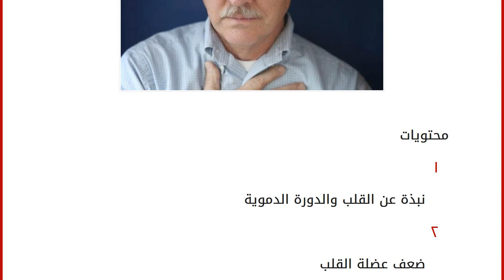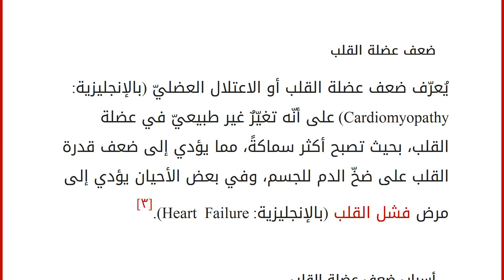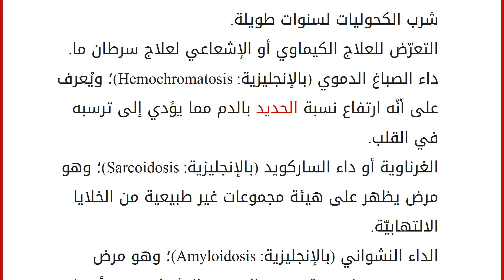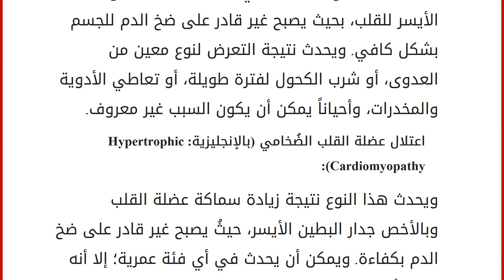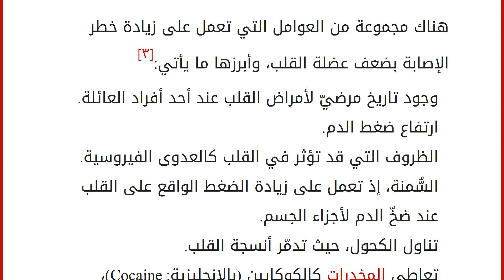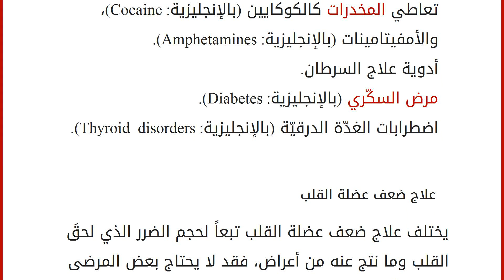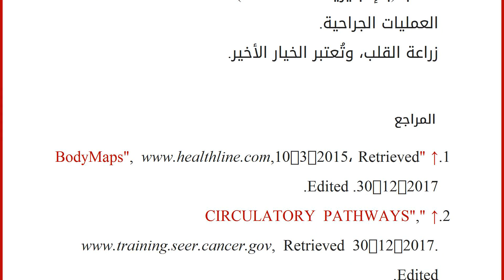ما أعراض ضعف عضلة القلب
محتويات
١ نبذة عن القلب والدورة الدموية ٢ ضعف عضلة القلب
٣ أسباب ضعف عضلة القلب
٤ أنواع اعتلال عضلة القلب
٥ أعراض ضعف عضلة القلب
٦ عوامل الخطورة
٧ علاج ضعف عضلة القلب
٨ المراجع نبذة عن القلب والدورة الدموية يُعرّف القلب (بالإنجليزية: Heart) على أنّه عضوٌ عضليٌّ رئيسيّ يقع في منتصف الصدر، ويميل إلى اليسار قليلاً، ووظيفته الرئيسية هي ضخّ الدم الحامل للأكسجين إلى أعضاء الجسم وأنسجته المختلفة. ويُقسّم القلب من الداخل إلى ٤ حجرات مجوّفة؛ وهي البطين الأيمن (بالإنجليزية: Right Ventricle)، والبطين الأيسر (بالإنجليزية: Left Ventricle)، والأذين الأيمن (بالإنجليزية: Right Atrium)، والأذين الأيسر (بالإنجليزية: Left Atrium).[١] وتُقسم الدورة الدمويّة إلى دورة دمويّة صغرى (بالإنجليزية: Pulmonary Circulation)، ودورة دمويّة كبرى (بالإنجليزية: Systemic Circulation)، وفي الدورة الدمويّة الصّغرى، يتمّ ضخّ ال